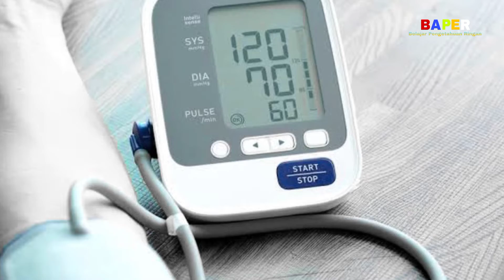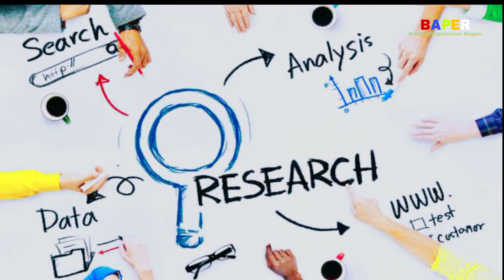Untuk Kesehatan!! Manfaat yang didapat dari Semangka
Semangka merupakan Buah yang banyak ditemukan dalam kehidupan sehari-hari Selain rasanya yang manis, ternyata buah satu ini juga mengandung kadar air yang cukup tinggi.

Terimakasih telah berkenan melihat serta menonton video ini...

Dukung terus channel@Gistaofficial-001
cukup dengan

• KOMENT
"Belajar Pengetahuan Ringan"
secara asik dan santai
Semoga membawa kemanfaatan untuk semuanya
SALAM PERUBAHAN LEWAT REBAHAN :)